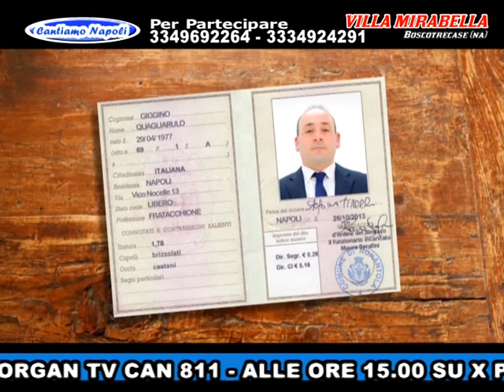CANTIAMO NAPOLI MIMMO DANY FRATACCHIO'